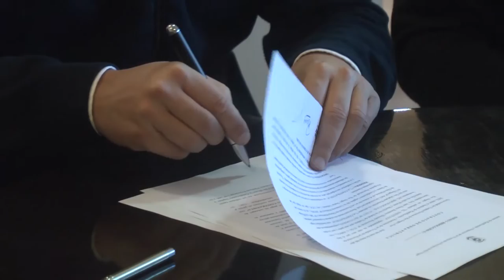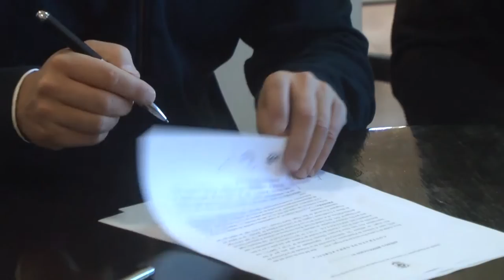SUELO URBANO EN FERNANDEZ ORO